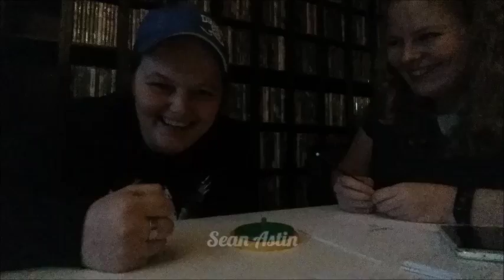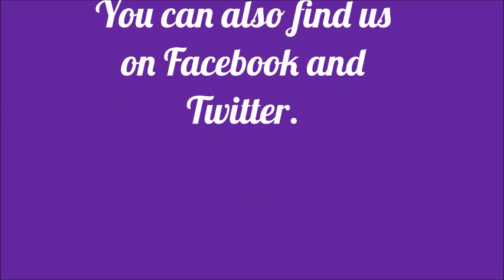Pim Pam Pet: Actor Challenge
We did another Challenge. We played a game called Pim Pam Pet and this time it's about actors. Curious who won? Check out the video!